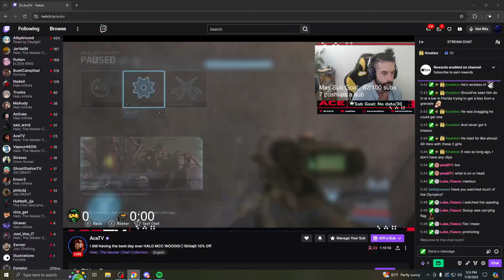July 30th 2024 Halo Shenanigans | !signup for !tourney on 8/3 ROAD TO 750 SUBS - Part 1